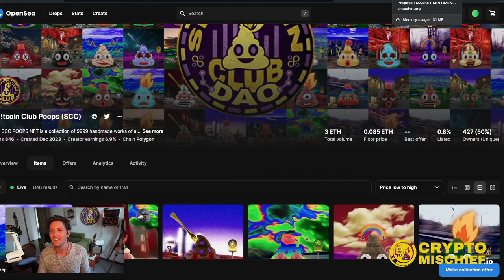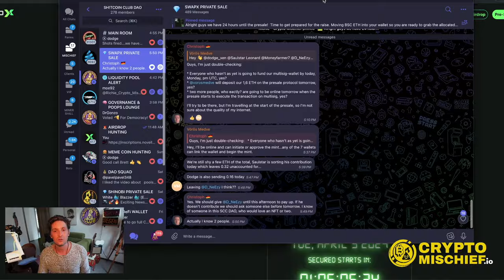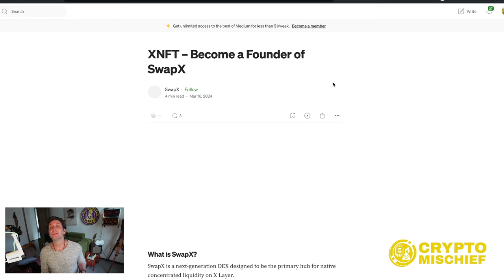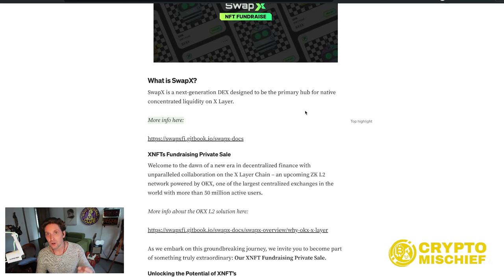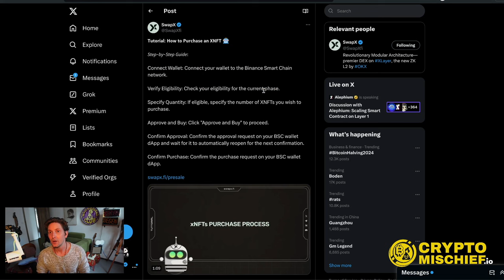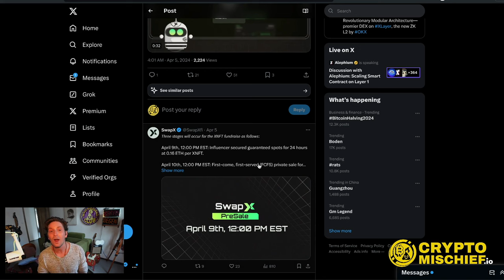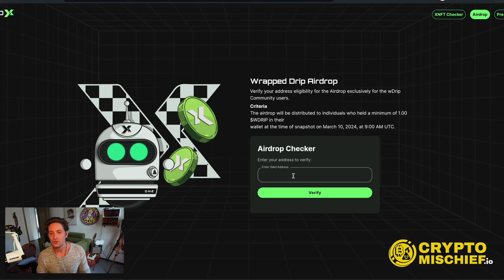SWAPX PRESALE: April 9th! {NEW CONCENTRATED LIQUIDITY FARM}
SwapX will be the first decentralized exchange based on V4 technology, and it is rumored to be on OKX's radar. Here's your chance to earn the fees from it for life and get an airdrop too!
●▬▬▬▬▬▬▬▬▬▬▬Video Links▬▬▬▬▬▬▬▬▬▬▬●
●▬▬▬▬▬▬▬▬▬▬▬Social▬▬▬▬▬▬▬▬▬▬▬●
MY TELEGRAMS
●▬▬▬▬▬▬▬▬▬▬▬Time Stamps▬▬▬▬▬▬▬▬▬▬▬●

This video is for educational and entertainment purposes only. There is no guarantee that you will earn any money using the techniques and ideas mentioned in this video. I am not responsible for your financial success or failure; that's all on you.